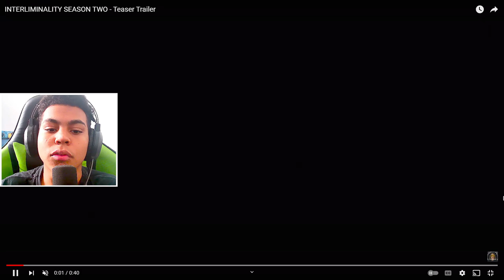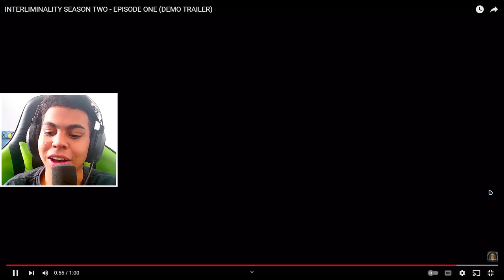TEMPORADA 2 DE INTERLIMINARIDADE NO ROBLOX é MISTERIOSA....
➡️SOBRE O VÍDEO: Nesse Vídeo, vou estar reagindo a nova temporada dois de Interliminaridade, um jogo de terror direto do Roblox.

➡️SOBRE A FRANQUIA: Um jogo de terror espacial liminar que fica mais difícil à medida que avança. Vidas infinitas, possibilidades infinitas. Este jogo é inspirado em The Backrooms e Liminal Spaces! Você joga como um grupo de adolescentes entrando furtivamente em um prédio e percebe que as coisas não estão como deveriam ser.

➡️SOBRE O TEMA: Roblox, Interliminaridade, Interliminality, Terror, Horror, Ação e entretenimento.

➡️OUTROS LINKS/COISAS⬅️

🎮GAME: ROBLOX INTERLIMINARIDADE

⬆️NÃO CLIQUEM⬆️

PLACA DE VÍDEO: NVIDIA GTX 1050 TI
PROCESSADOR: i3-4150
MEMÓRIA RAM: 8 RAM
ARMAZENAMENTO: HD 931GB
SSD: SATA III 120GB
PLACA MÃE: H81M-S2PH DDR 3
FONTE: 550